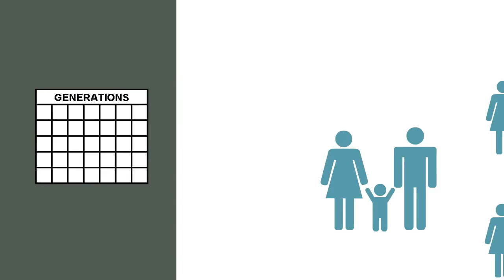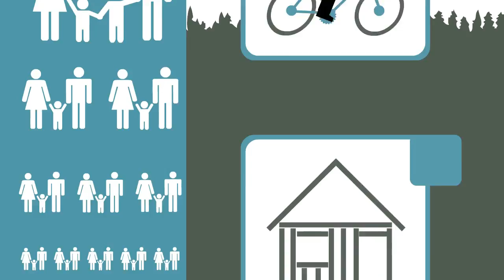Forest Fact Break: Sustainability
This 90-second video looks at forest sustainability. How do we protect our forests for the future, while also providing the wood and paper products we use every day. It's a head-scratcher, isn't it? Forest managers and scientists are trying to figure out how to find a balance to ensure long-term forest sustainability in Oregon. This is part of a series created by Jordan Benner of the Oregon Forest Resources Institute.